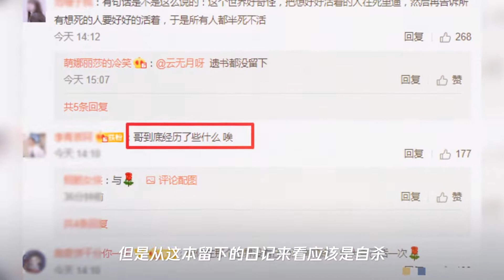日男星三浦春马生前日记曝光,言语透露轻生想法,或是早有预谋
➤Thanks收看！